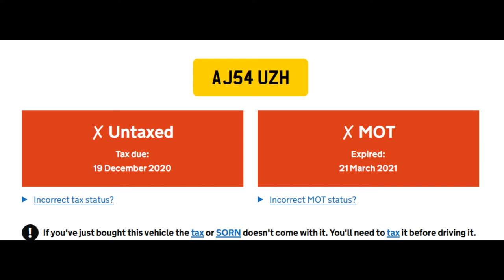AJ54UZH close pass mobile phone exhaust hanging off no mot no ved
I suspect this one will go nowhere because the car won't have a registered keeper.